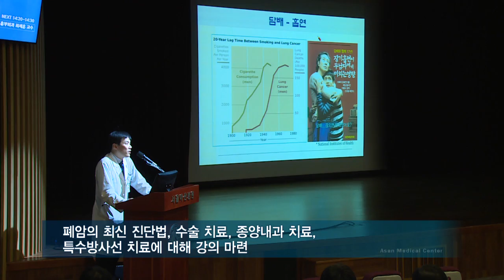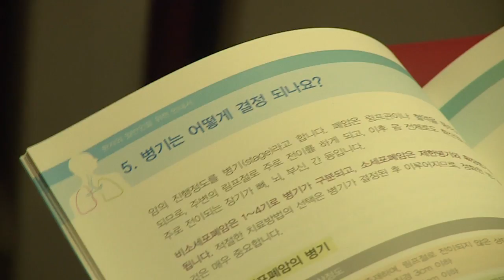폐암의 날 행사 개최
최근 암 환자 수가 늘고 있는 가운데 폐암으로 인한 사망자 수가 암 사망자 중에서 가장 높다고 하는데요. 우리 병원 폐암센터는 폐암을 이겨내기 위해 힘겨운 시간을 보내고 있는 환자와 보호자를 위한 정보 공유의 자리를 마련했습니다.
우리 병원 폐암센터는 '폐암, 함께하면 이길 수 있습니다.'라는 주제로 유창식 암병원장의 인사말을 시작으로 폐암의 날 행사를 개최했습니다.
이날 행사에서 호흡기내과 최창민 교수, 흉부외과 최세훈 교수, 종양내과 김상위 교수, 방사선종양학과 송시열 교수는 폐암을 이기기 위한 최신 진단법과 수술 치료, 종양내과 치료, 특수방사선 치료에 대해 자세하게 강의했습니다.
또한, 폐암을 조기에 발견하여 완치율을 높이는 것이 중요하지만, 아직 폐암의 조기 검진 방법은 확실히 정립되지 않아 흡연자는 의심할 만한 증세가 있으면 즉시 정밀 검사를 시행하는 것이 무엇보다 중요하다고 전문가들은 강조했습니다.
국내 최고의 전문가들이 있는 우리 병원 폐암센터는 환자 중심의 유기적인 협력체계를 구성해 폐암 환자에게 최상의 진료서비스를 제공하기 위해 노력하고 있습니다.